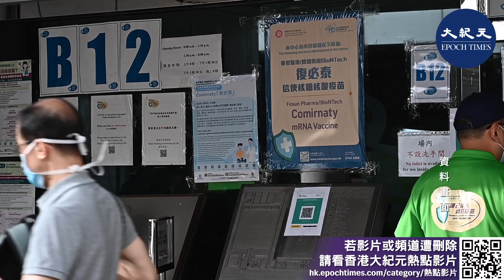(字幕) 政府宣布12至17歲青少年只需接種一劑復必泰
政府昨日（9月30日）發布新聞稿宣布，12至17歲人士如在最少14天前接種過一劑復必泰疫苗，即可被視為已完成接種，並符合相關社交距離規定。